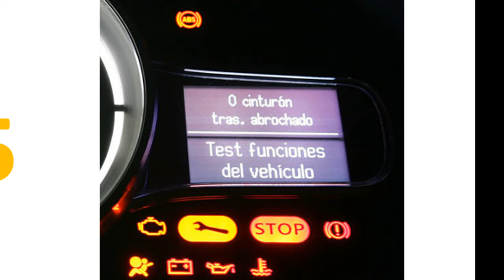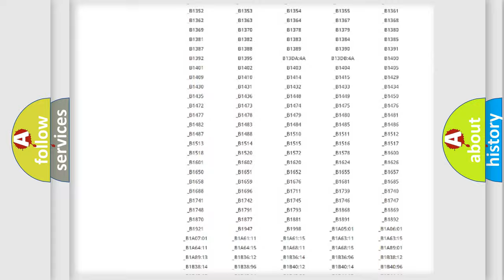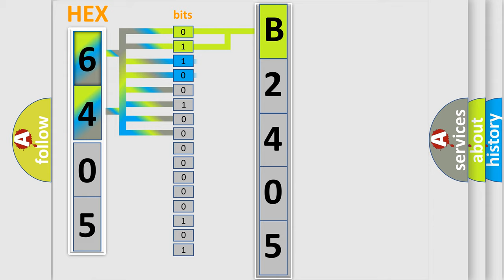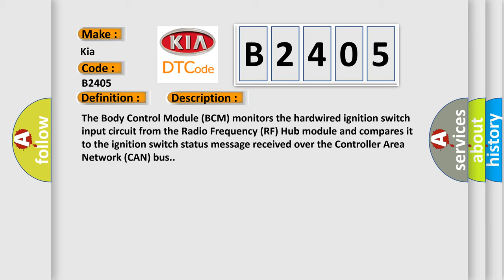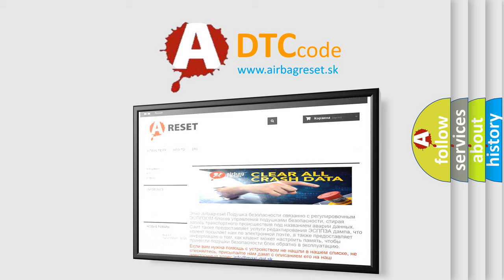DTC KIA B2405 Short Explanation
Contents:
0:21 Basic DTC analysis according to OBD2 protocol standard.
1:48 Insight into programming
2:58 A diagnostically understandable description of the Diagnostic Trouble Code
3:05 Basic error definition

Make:
Kia
Code:
B2405
Definition:
Description:
The Body Control Module (BCM) monitors the hardwired ignition switch input circuit from the Radio Frequency (RF) Hub module and compares it to the ignition switch status message received over the Controller Area Network (CAN) bus.
Cause:
IGNITION RUN-START OUTPUT CIRCUIT OPENIGNITION RUN-START OUTPUT CIRCUIT SHORTED TO GROUNDRADIO FREQUENCY (RF) HUB MODULEBODY CONTROL MODULE (BCM)